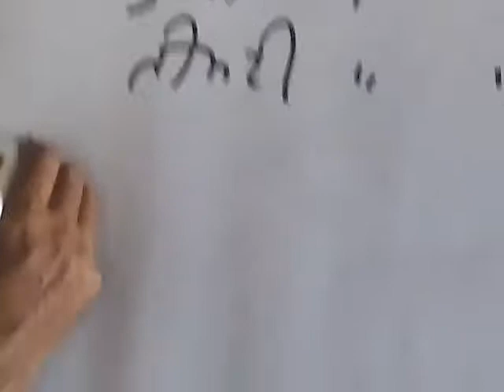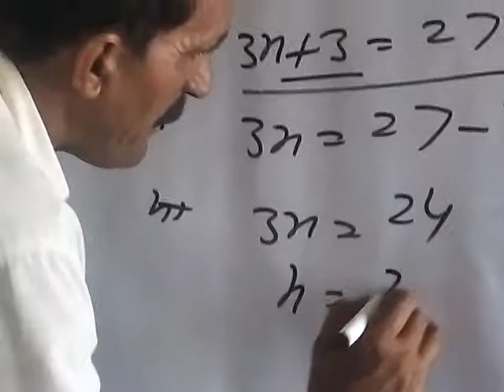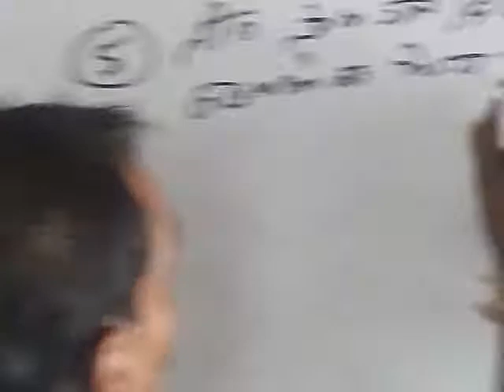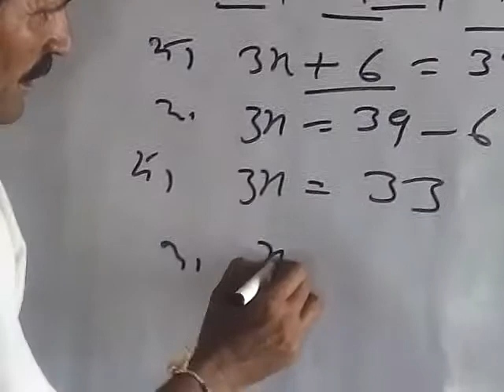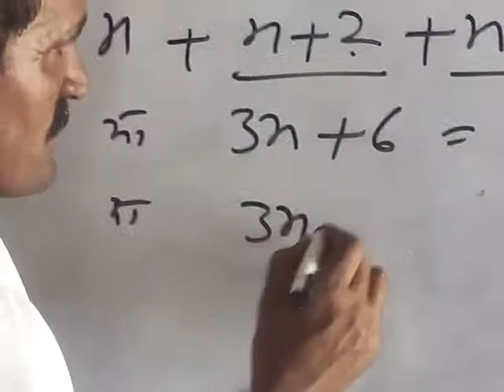saral samikaran || rekhiy samikaran class 7 || samikaran std 7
topic cover
saral samikaran
saral kijiye
saral samikaran class 7
rekhik samikaran class 7
satvi ganit
dhoran 7 ganit
kaksha 7 ka ganit
kaksha 7 ganit
samikaran math in hindi
samikaran std 7
kasha 7 samikaran
7 वीं गणित
क्लास 7 गणित
समीकरण हल करना
सातवीं की गणित
सरल समीकरण कक्षा 7
धोरण 7 गणित
समीकरण हल करना सिखाए
सुगम गणित क्लास 7
सातवीं की गणित
saral ganit class 8
kaksha 7 ki kitab
kaksha 7 ka math
ganit ke sawal
7 ganit , saral ganit
dhoran 7 ganit sikhe
class 7 ka ganit
rekhiy samikaran class 7